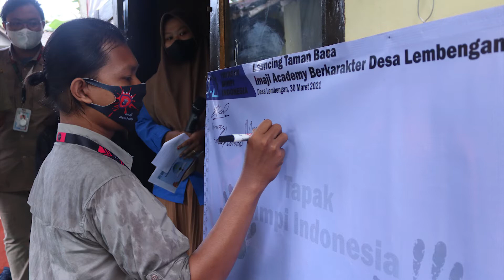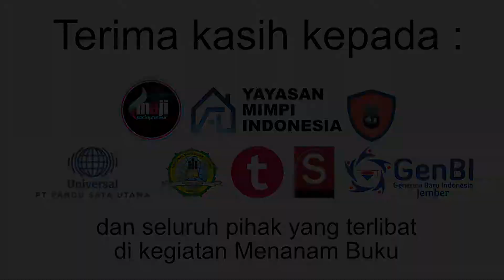Menanam Buku & Launching Taman Baca Imaji Academy Berkarakter Desa Lembengan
Halo kawan Imaji😁
Taman baca merupakan aset yang sangat berharga terutama bagi temen-temen kita yang kurang mendapatkan akses membaca buku. Terlebih juga hal tersebut dapat mengurangi intensitas bermain gadget pada anak-anak.☺️
Oleh karena itu, Imaji Sociopreneur melalui Yayasan Mimpi Indonesia turut mendirikan Taman Baca Desa Lembengan dibantu dengan segenap relawan, kawan belajar, serta para donatur buku.